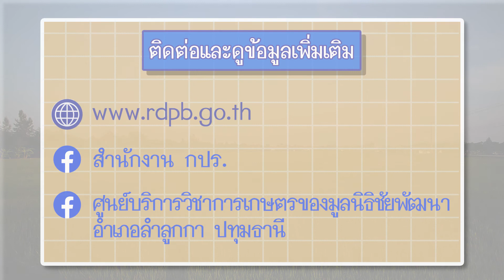ชีวิตที่เรียนรู้จากศูนย์: ตั๊ก บงกช กับบทบาทเกษตรกร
ชีวิตที่เรียนรู้จากศูนย์
ตอนที่ 1 ตั๊ก บงกช กับบทบาทเกษตรกร